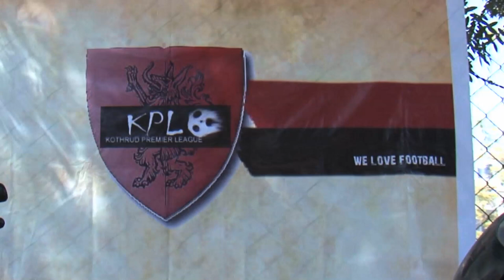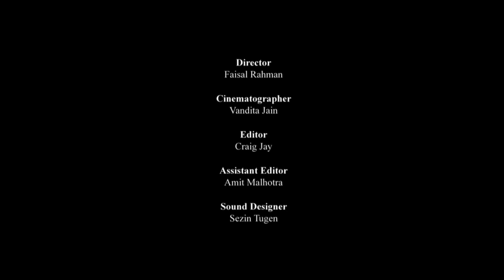Dustballs Film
This documentary shot in the city of Pune, West India shows the aspirations of young football players making the transformation from hopeful amateurs to disciplined professionals.

With a country of over 1 billion people, India has high hopes with a sport relatively new to its people. When the UK brought cricket to India, the country took on a sport with such unbounded enthusiasm that their national team has overtaken their forebears. Who knows how good or how far our Indian counterparts could take the game.

As an organiser of a Sunday league in Pune says, "Maybe we see India, some time some where, you know, at the World Cup". India's unique character is captured in this charming and inspiring film.